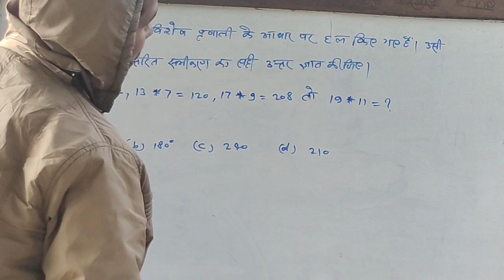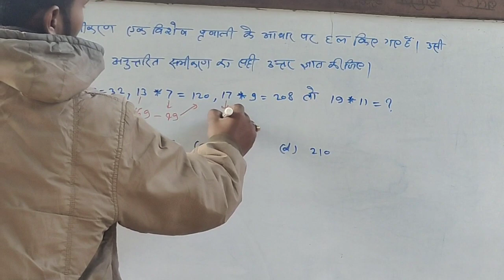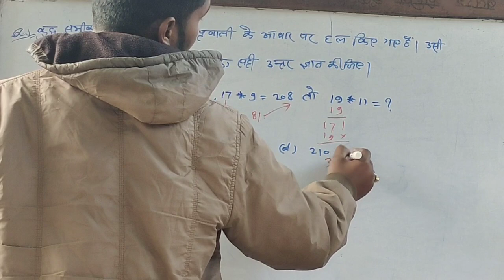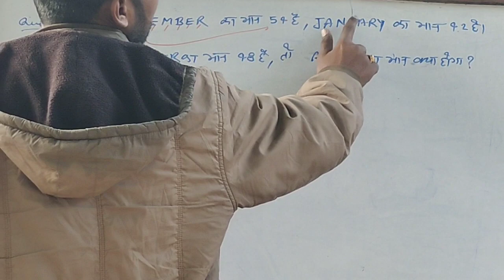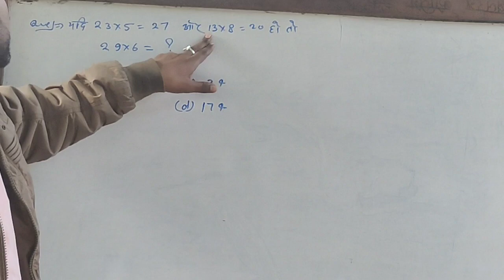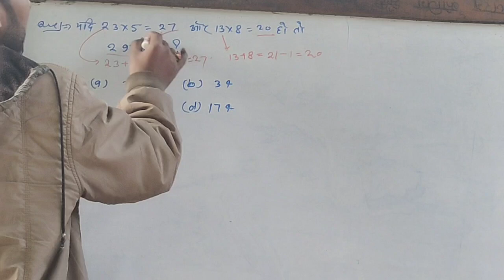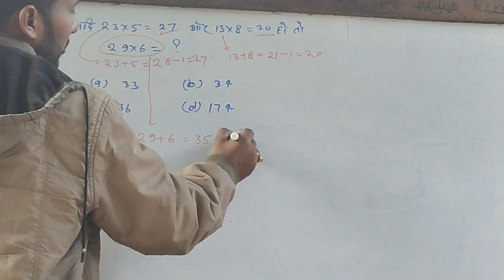coding -decoding! calendar questions! anology! reasoning tricks! short tricks! SSC! C-Sat! UPSSSC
hidden number!वेन‌ आरेख। coding -decoding!reasoning tricks! reasoning!SSC! C-Sat! UPSSSC! SSC CGL

blood relation! वेन आरेख। coding -decoding!reasoning tricks! reasoning!SSC! C-Sat! UPSSSC! SSC CGL
reasoning tricks! reasoning! blood relation ! coding -decoding! SSC! C-Sat! UPSSSC! SSC CGL! SSC GD

series! coding -decoding!वेन आरेख!reasoning tricks! reasoning questions! ! SSC! C-Sat! UPSSSC
series! triangle! v.imp questions! reasoning tricks! reasoning questions! ! SSC! C-Sat! UPSSSC
image! series! number system! reasoning questions!

वेन आरेख। coding -decoding!reasoning tricks! reasoning questions! short tricks !SSC CGL

short tricks! E 2 reasoning questions! v. imp questions! SSC CGL!ssc

short tricks! reasoning questions! v. imp questions! SSC CGL!ssc

बार बार पूछें जाने वाले प्रश्न। reasoning questions! math! SSC GD! SSC CGL!ssc
blood relation! find number!!reasoning uptet police ssc bank ssc_chsl! math!
v. imp questions! reasoning! math!reasoning
reasoning questions!short tricks @Crazy GkTrick @Ravi Study IQ GK @maths masti
reasoning questions! easy tricks! math!
Jai bajarang coaching
shiv shankar sir
gs gs
history
geography
science
constitution
SSC GD
SSC GD
SSC CGL
SSC chsl
police
police exam
army lover
reasoning short tricks
questions solve kaise kare
reasoning questions solve kaise kare
reasoning questions
reasoning tricks
how to solve series questions
triangle
short tricks | वेन आरेख। CTET ,TET, Super TET , SSC, SSC CGL,

welcome to Jai bajarang coaching channel

Math for SSC exam & UPSC exam ! SSC CGL tier-1 short tricks ! SSC CGL math! SSC math! reasoning for IBPS po/ SBI/LIC/ SSC! Other competitive exams ! logical reasoning! SSC reasoning! Bank reasoning! railway reasoning| RRB|CPO
reasoning| number anology short tricks | series short tricks |
reasoning tricks for SSC/ PCS/ SI/ UPPCS / RAILWAY| trick to solve calendar problem | short tricks for reasoning | direction test | reasoning series for:- SSC CGL , SSC 10+2, SSC CPO, MTS,UPSC, SI , NTPC , BANK , RRB, MPPSC, PATWARI, all government exams |
TET. , SUPER TET, UPTET, CTET exam

दोस्तों इस video में reasoning के coding -decoding series को हल करेंगे।
Jai bajarang coaching
Jai bajarang coaching
Jai bajarang coaching
# jaibajarangcoaching
online study
online course
online academy